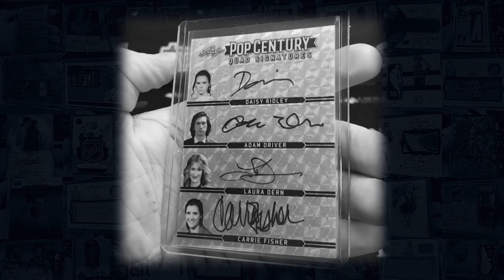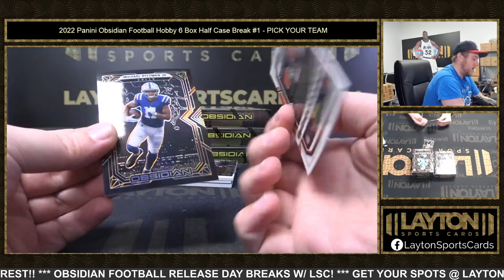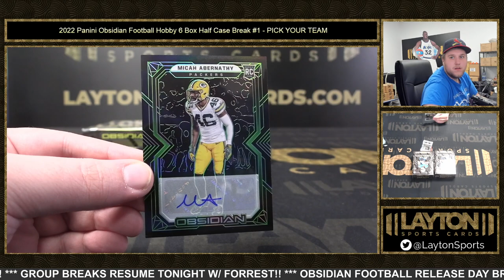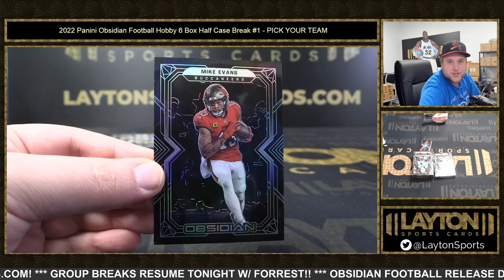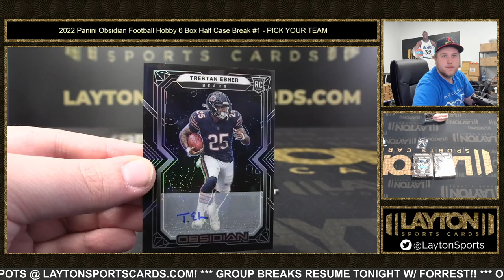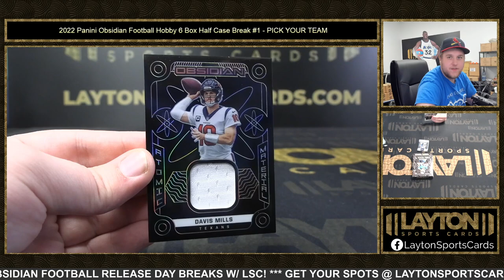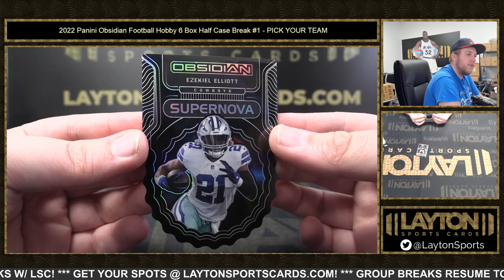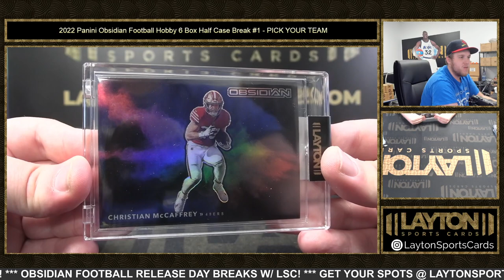RUN CMC! 2022 Panini Obsidian Football Hobby 6 Box Half Case Break #1 PICK YOUR TEAM